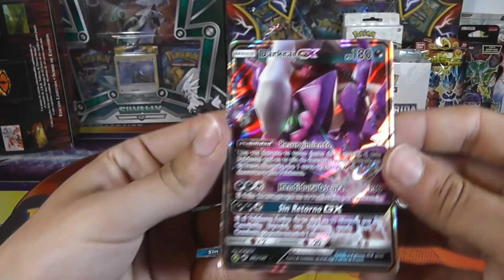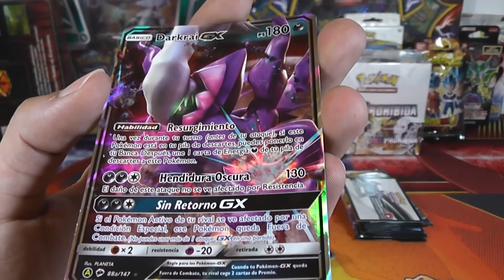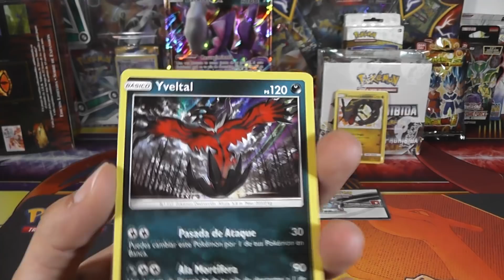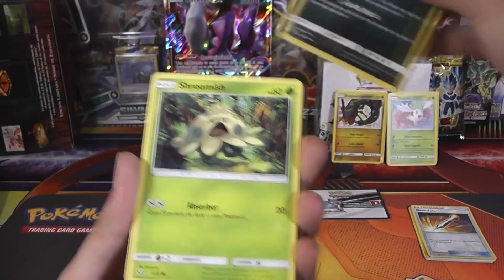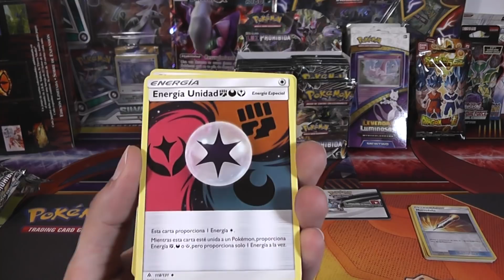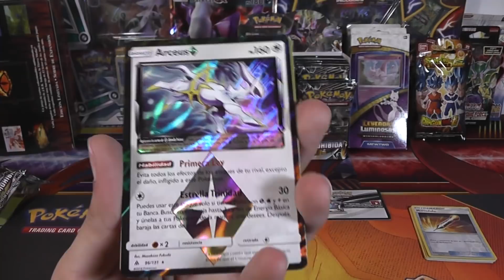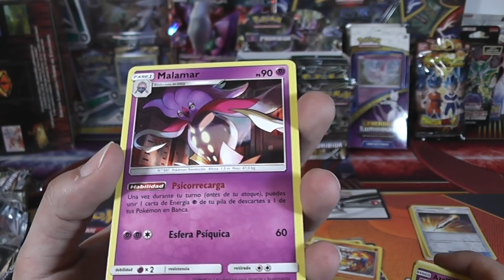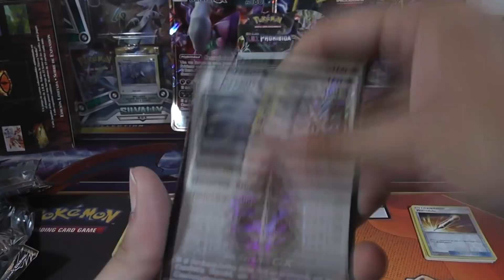UNBOXING DARKRAI SHINY - Cartas pokémon leyendas luminosas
ENHORABUENA AL GANADOR DE ESTA SEMANA: Ulises Bix
Abrimos la caja de darkrai shiny con 4 sobres de leyendas luminosas. por si eso fuese poco tambien abriremos 4 sobres de luz prohibida!